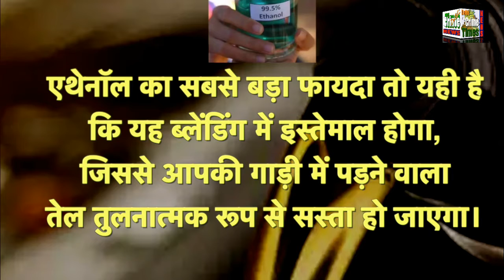सरकार के प्रयास से जल्द मिलेगा ...सस्ता तेल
यह चैनल भारत में हो रहे सभी प्रकार के अपराधों को उजागर करने के लिए बनाया गया है चाहे वह राजनितिक अपराध हों या सामाजिक अपराध. प्रशाशनिक अपराध हों या बालअपराध चाहे शिक्षा से सम्बंधित हो या व्यावसायिक अपराध हों हमारे समाज में होने वाले सभी प्रकार के अपराधों पर हमारी कड़ीनज़र रहेगी और हमारी यह कोशिश रहेगी अपराध की जड़तक आपको लेकर जा सकें
 धन्यवाद,
हरनामसिंह सनसनवाल

About channel
This Channel is made to expose all kinds of crimes happening in India be it political crimes or social crimes. Whether it is a administrative crime or a childcrime, whether it is educational or professional crime, we will keep a closewatch on all kinds of crimes happening in our society and it will be our effort to take the root of crime away.
HarnamSingh Sansanwal

The search for truth in the world of crime.